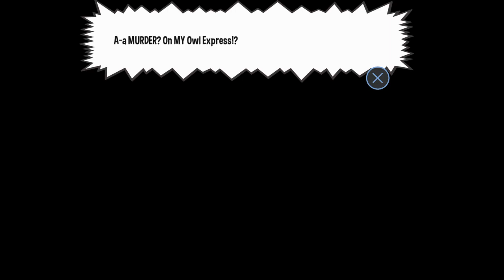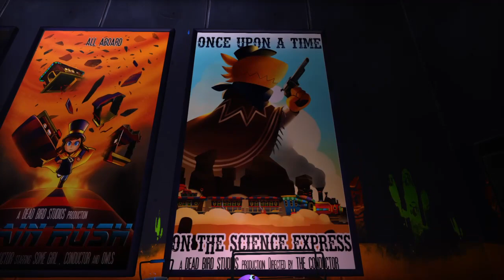CRASH IS OVERRR!! BIRB THEATRE TIME!!!